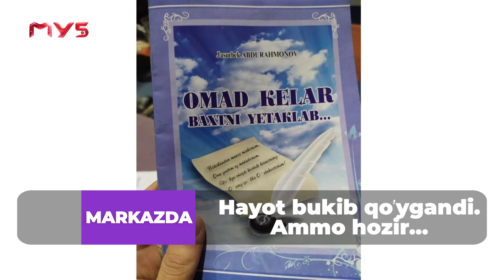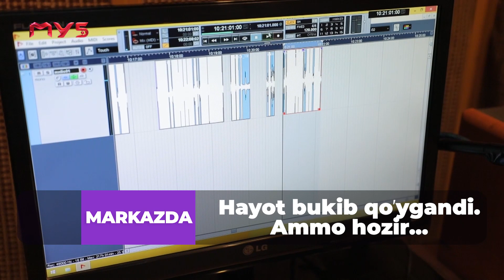Qiyinchiliklarni QANDAY yengdim? Jasur Rahmondan motivatsiya!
Bizninz ijodkorlarning har biri o'z hayot yo'li bilan sizga namuna bo'la oladi. Bugun Jasur Rahmon haqida bilib olasiz.